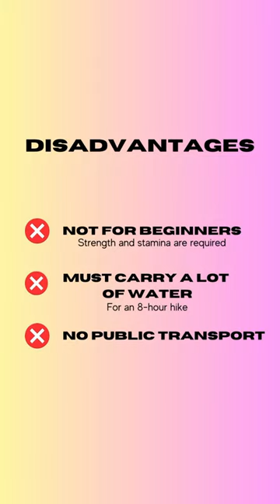Goods and Bads of Hiking Mt.Fuji in the off-season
Goods and Bads of Hiking Mt. Fuji in the off-season short Video

You might be wondering if you could climb Mount Fuji in the off-season. But what is it really like to hike Mount Fuji in the off-season?

Climbing Mount Fuji has been one of my ultimate goals in Japan. I've always been looking at it from afar when hiking other mountains in the Kanto Area.

Now, since I've got an opportunity to climb it off-season. I didn't hesitate to take it.
In this video, I'll share with you how I hiked Mount Fuji in the off-season.

Mount Fuji is located on Japan's largest island, Honshu. It has an elevation of 3,776m or 12,389ft and is Japan's tallest peak. It is a dormant volcano with the last eruption taking place in 1707. Unlike other famous high-elevation mountains in the world, Mt. Fuji is not part of a large mountain range. It stands alone, in all its magnificence. It is arguably the most perfect volcanic cone in existence and is often portrayed in art, literature, and religion.

Kanto Adventures helped me make this hike possible. So, feel free to check their website.

👍 PLEASE READ THIS BEFORE HIKING
RULES and GUIDELINES to climbing Mount Fuji in the offseason

If you would like to know more about hiking in Japan. Visit me here! If you have some questions don't hesitate to ask me.

Check out the full video in the comments.